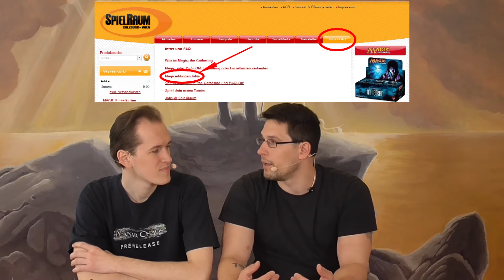Geist LOG - 6 - Ankündigungen für neue Artikel-Serie & Homepage - SpielRaum Wien [DE]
Christopher hat für seinen neuen VLOG, Patrick als Spezial-Gast verpflichtet. ;) Gemeinsam erzählen wir euch ein bisschen über die neue Artikel-Serie in der Christopher Decks von euch besprechen und überarbeiten wird. Außerdem gibt es Updates auf der SpielRaum Homepage.